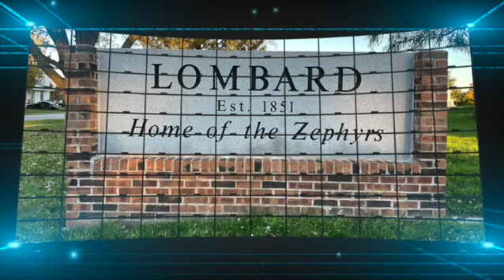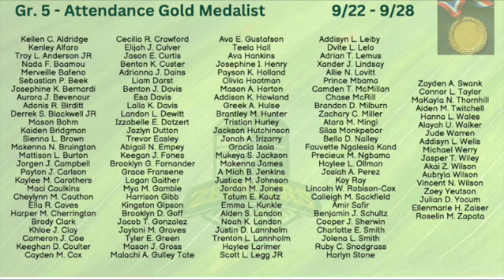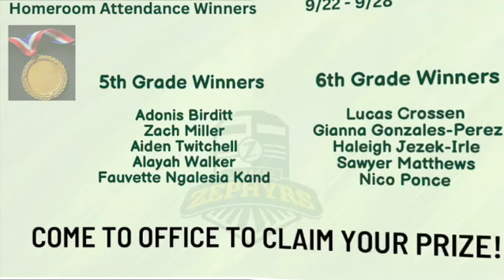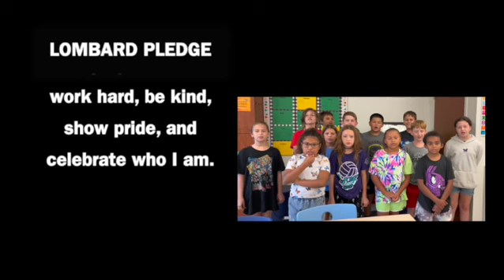Announcements September 30, 2022